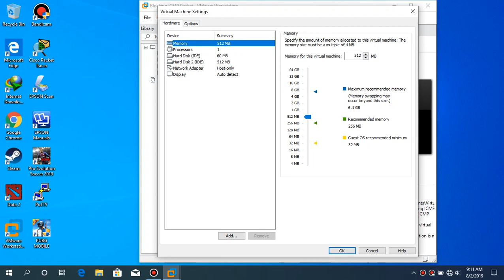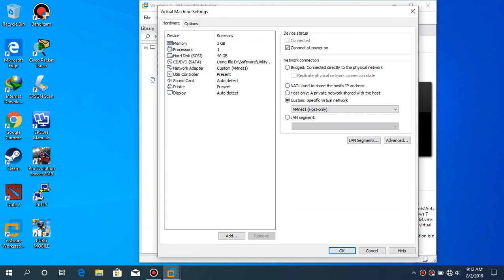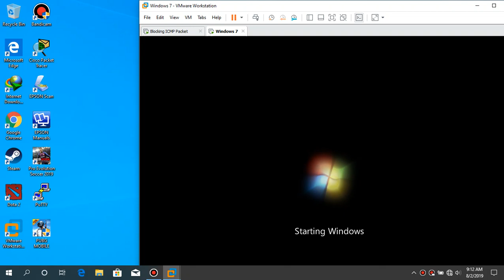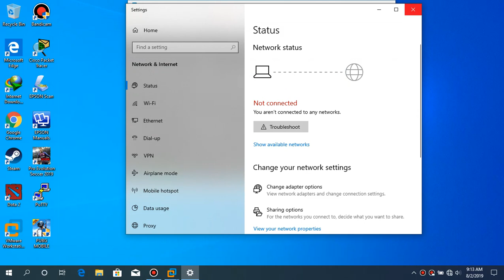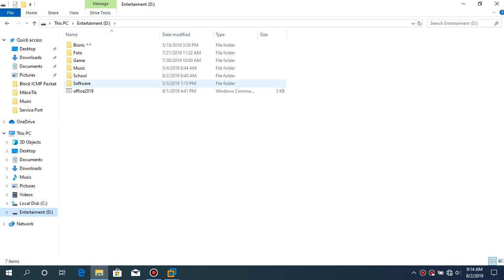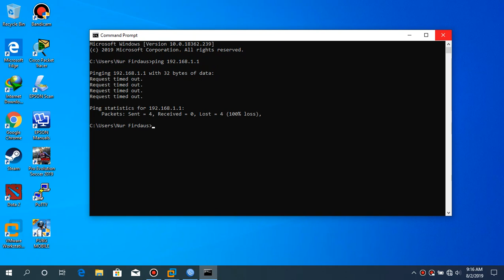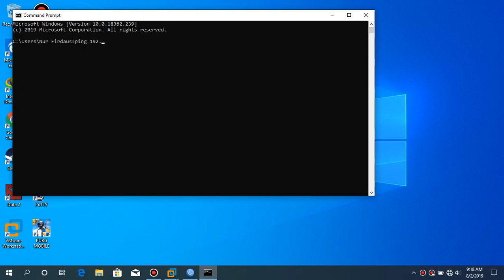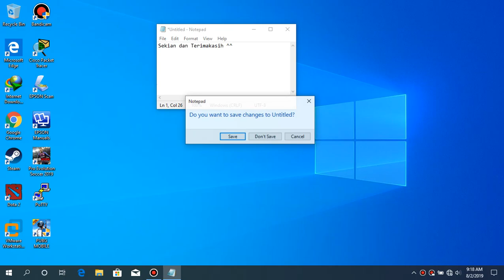Cara Memblok Ping ICMP pada MikroTik